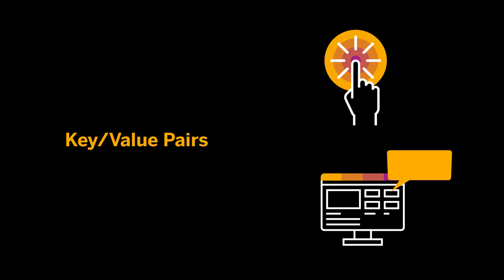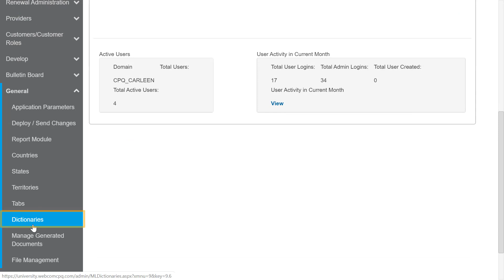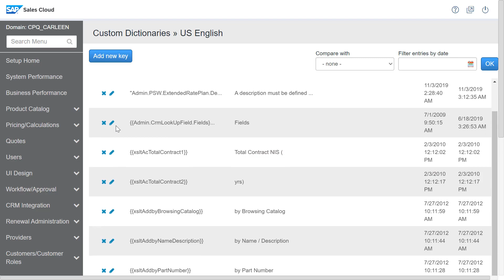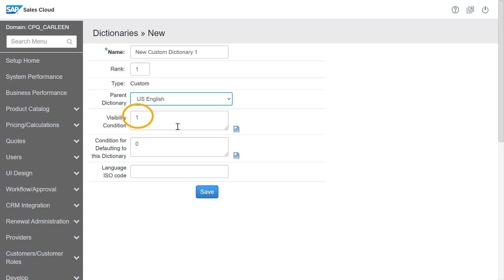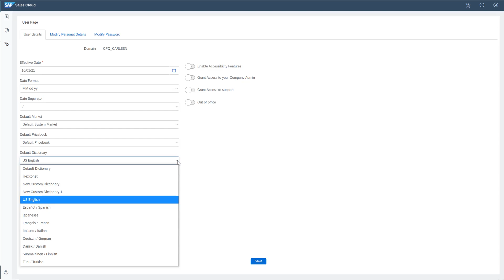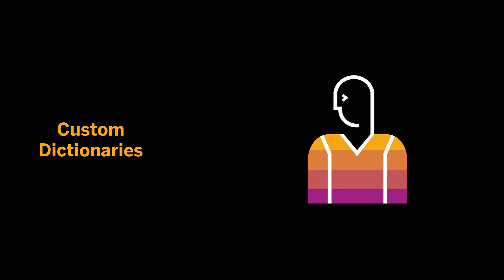Working With Dictionaries - SAP CPQ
This video explains how administrators can override entries in a system dictionary using a custom dictionary. You'll also learn how to change the default SAP CPQ labels to another language.